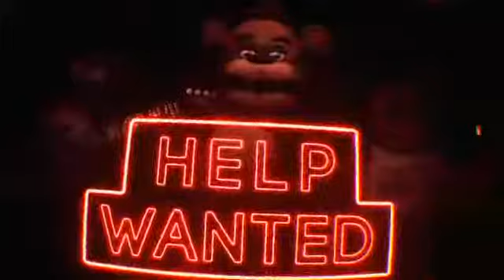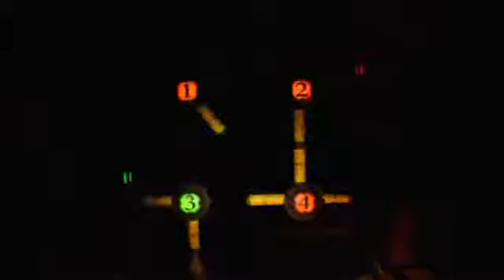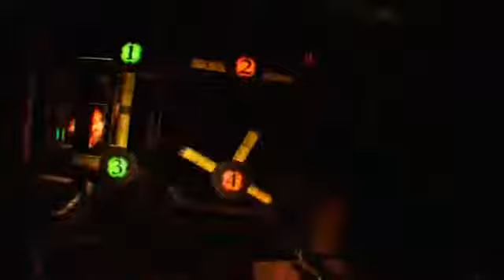Hi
Fortnite join me and let’s play three matches